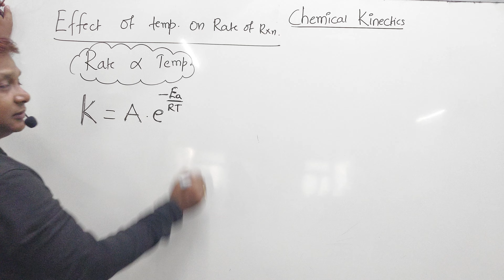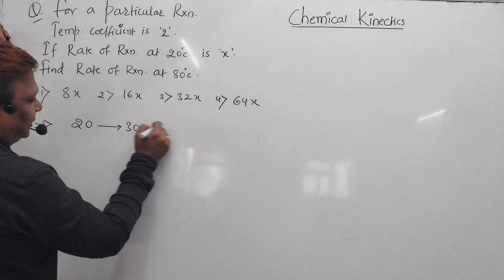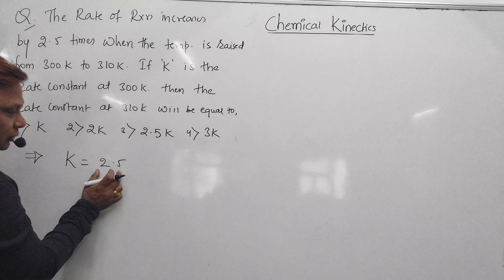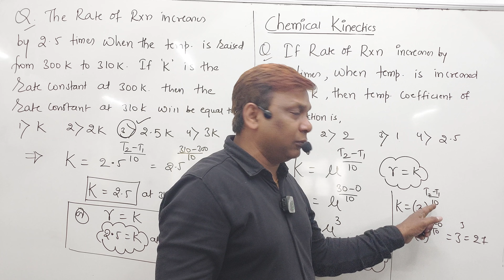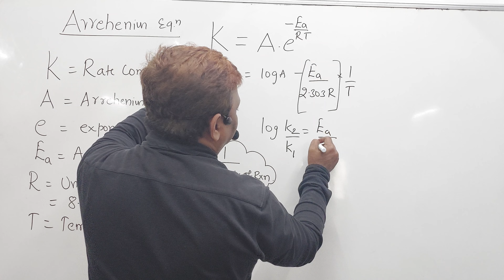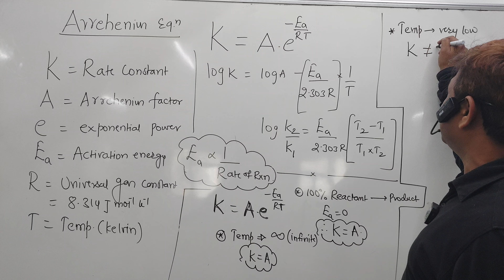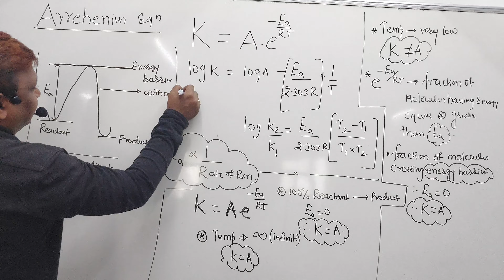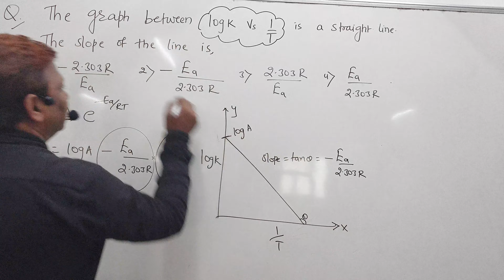Chemical Kinetics class 12 Effect of temperature on reaction rate and rate constant